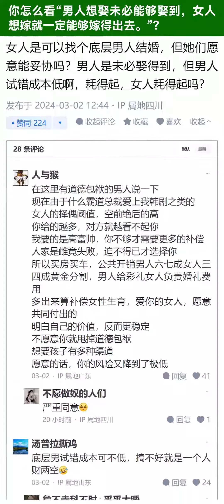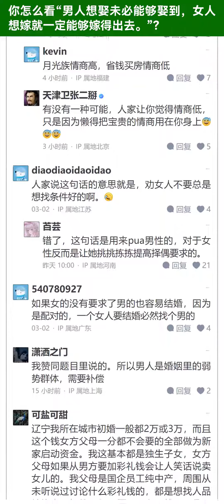“女人想嫁就一定能嫁出去”是一句用来PUA男人的谎言